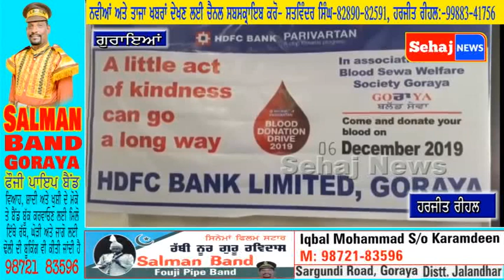ਐਚ ਡੀ ਐਫ ਸੀ ਬੈਂਕ ਵਲੋਂ ਖੂਨ ਦਾਨ ਕੈਪ ਗੁਰਾਇਆ ਬਲੱਡ ਸੇਵਾ ਵੈਲਫੇਅਰ ਸੋਸਾਇਟੀ ਦੇ ਸਹਿਯੋਗ ਨਾਲ ਲਗਾਇਆ ਗਿਆ